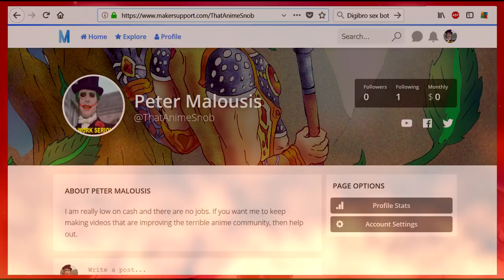Vlog: Monthly summary and Snob links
Use these links, you casuals

MY BOOK

The PDF of the book can be bought with 10$ via paypal